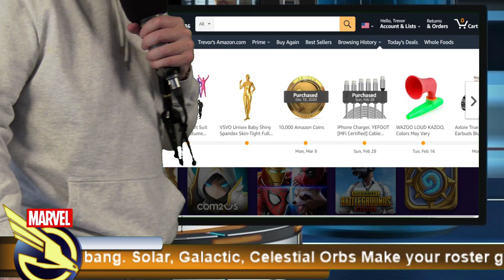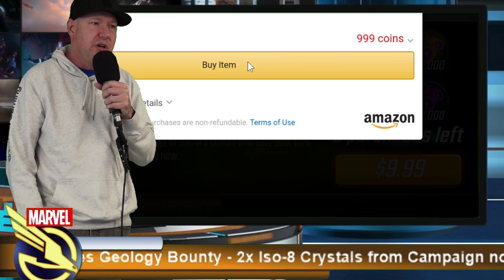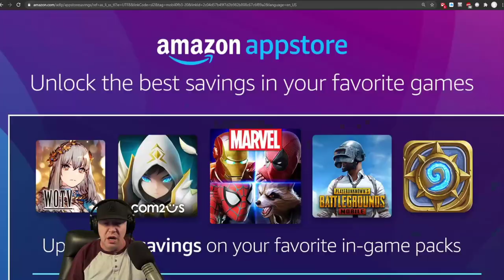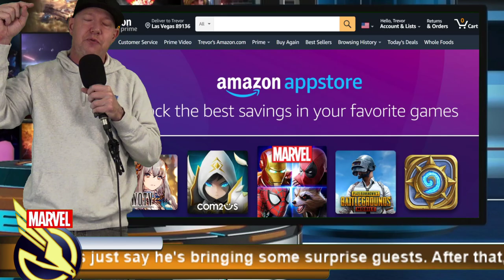New RS Currency Data Mine - Offer Review - MARVEL Strike Force - MSF